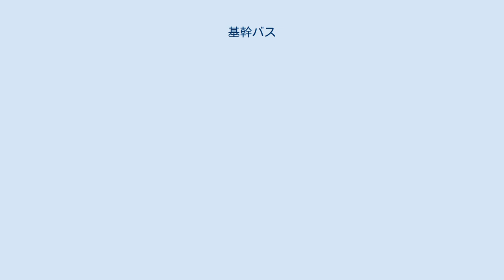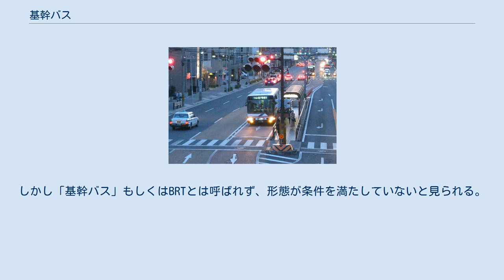基幹バス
中央通行方式の名古屋市の基幹バスと安全地帯 基幹バス（きかんバス）とは、日本の幾つかの都市（名古屋市、新潟市等）における呼称で、路線バスのうちで都市部の基幹交通を担うように構想・整備されたものを指す。
 バス・ラピッド・トランジットに近いシステムと考えられることがある。
 基幹2系統　市役所停留所　点字ブロック上を歩く人が万一車道側へ転倒しても危険な状態にならない配慮がされている。
 1970年代の名古屋は日本の他の大都市と比較すると鉄道などの軌道系交通の密度が低く、自家用車依存も高いため、市近郊では交通渋滞などの問題が多く発生し、公共交通の整備が大きな課題となっていた。
そこで市は1980年に策定した「名古屋市基本構想」で公共交通の充実を図ることを目指す旨を策定、名古屋市営地下鉄とともに都市内の基幹的な公共交通手段として新たな交通システム「基幹バス」を導入することを決め、1985年から順次運行を開始した。
 名古屋の基幹バスの大きな特徴として挙げられるのが、次の点である。
 日本の他の都市でも一般道路の歩道側にバスレーンを設けるケースは見られる。
 しかし名古屋市の場合、基幹2号系統の一部区間では幹線道路の中央分離帯に専用車線を設け、その分離帯内に800m - 1km間隔で停留所を設置している。
これによって一般車両の交通とバスの交通を完全に分離でき、運行効率を改善することができる。
 2007年、新潟県新潟市がオムニバスタウンに指定されたのに伴い、市と新潟交通ではその一環として「基幹バス」の導入を決定。
同年11月1日に新潟市中心部と新潟県庁、新潟市民病院を結ぶ3路線「にいがた基幹バス」を開設した。
なお、現状の道路をそのまま使用して運行され、専用バスレーンなどは導入されなかった。
 その後、2015年にBRT萬代橋ラインを基幹路線とする「にいがた新バスシステム」への移行が行われ、ゾーンバス形式がとられた。
 宇都宮市 宇都宮市はLRTのほかに東西交通として関東自動車による基幹バス導入の構想がある。
 導入区間はJR宇都宮駅西口から桜通り間と駅東口から芳賀工業団地間の2箇所であり、主な内容は、西方面に急行バスを、東方面に特急バスを運行するほか、連節バスやトランジットセンターを導入するといった具合である。
 しかしながら、市は都心部のバス交通の在り方に関して、「JR宇都宮駅から中心市街地への移動を補完する鉄道のサブシステム」と位置づけており、大通りに所在するバス停を「鉄道駅に準じた旅客施設」と捉えているほか、通りにはバスレーンも設けられているため、大通りの路線のみ事実上基幹バスのシステムが導入されているといえる。
 連節バスを急行運転する事例（→連節バス）がある（藤沢市、厚木市）。
しかし「基幹バス」もしくはBRTとは呼ばれず、形態が条件を満たしていないと見られる。